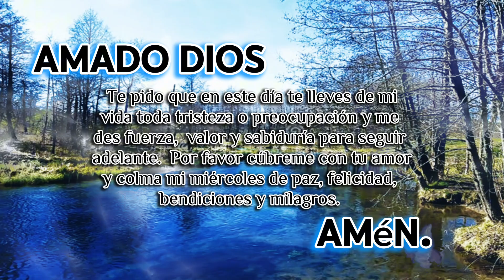SEÑOR DANOS PAZ , FELICIDAD y BENDICIONES...